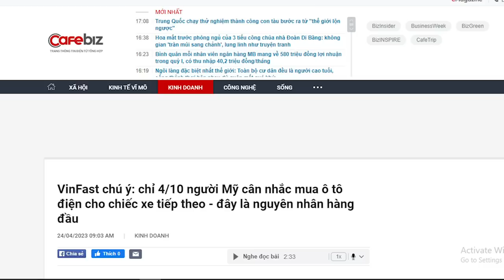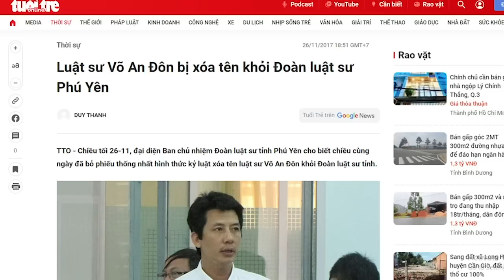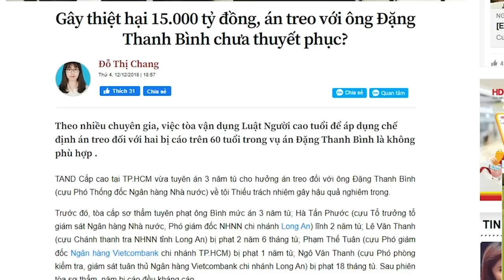Trúng độc VinFast! Còn “thiêu thân” nào muốn chuốc phiền toái thì lao vào!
Cho tới nay, tại Mỹ, theo khảo sát, trong 10 người đang dùng xe điện được phỏng vấn, thì chỉ có 4 người trả lời là sẽ mua xe tiếp theo là xe điện, còn 6 người muốn trở lại dùng xe xăng. Triển vọng xe điện không lớn, nó không như báo chí đồn thổi. Hiện nay, sử dụng xe điện gặp nhiều bất tiện, đặc biệt là dịch vụ trạm sạc, nó không thuận tiện như các trạm xăng dầu.